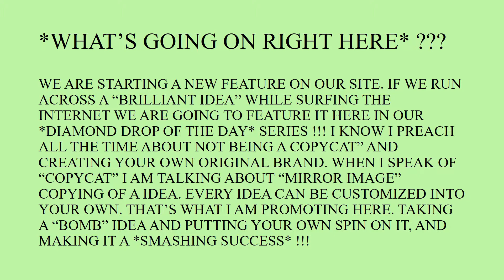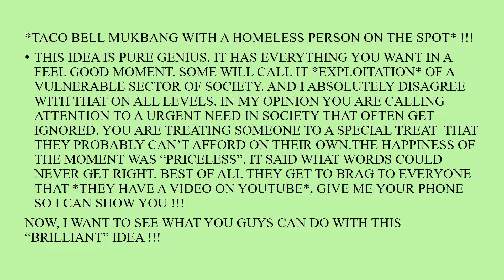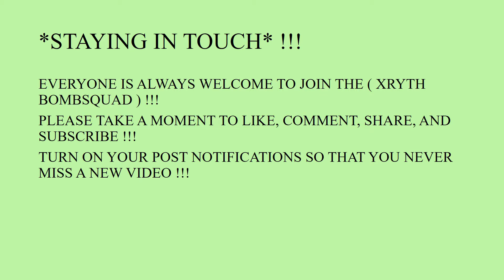*TIPS TO MAKE *MANAGING* YOUR CHANNEL *EASIER* !!!